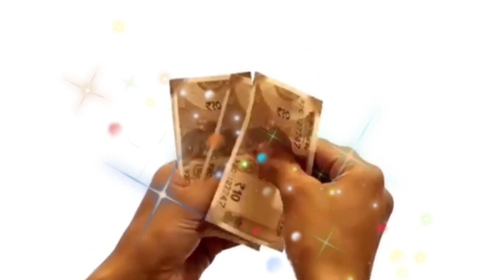Dipawali 2023 | diwali | dipabali 2023 | Aji ahi brukhya ku chueiki asantu | Deepavali 2023 Diwali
2023 Rashifala prediction odia
Horocope tip odia
SADHUBANI 2023
odia Bayagita 2023
Zodiacsign prediction
2023 prediction odia
Vastu bichara
Odia Vastu tips
Ollywood Fans
ajira rasifala
rasifala today
bhagya bhabisya
bhabisya phala 2023
ଆଜିର ରାଶିଫଳ
୨୦୨୩ ରାଶିଫଳ
୨୦୨୩
Astrology 2023
Odia horoscope 2023
Odia Monthly Rashifala Prediction 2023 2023
Tuesday Upaya
horoscope Today
sadhubani2023
anuchinta2023
2023anuchinta
2023odiarasifala
odia2023
2023odia
odisha
odiarasifala2023
odiatipsnatural
odiarashifal2023
odiahoroscope2023
rasifala2023
ajirarasifala2023
odia2023
odiarashi2023
odiarasifala2023
odiaastrology
Rashifal today
Rasifala today
rashifal today
Today rashifal
Today rasifala

odiatipsnatural
odia_tips_natural
OdiaTipsNatural
Odia_Tips_Natural
today odia rashifala
odia rasifala
ajira rasifala
odia tody rasifala

horoscope Today
guruji odia
odia guruji

ଆପଣମାନକୁ ଏହି ଭିଡ଼ିଓ ଟି ପସନ୍ଦ ଲାଗିଥାଏ ଯଥା ଶୀଘ୍ର LIKE COMMENT AND SHARE କରିଦିଅନ୍ତୁ .ଆପଣମାନେ ଯଦି ଏପର୍ୟ୍ଯନ୍ତ ଆମ ଚାଁନେଲ କୁ SUBSCRIBE କରିନାହାନ୍ତି ତାହେଲେ ତଳେ ଥିବା ରେଡ କଲର SUBSCRIBEବଟମ କୁ CLICK କରିw SUBSCRIBE କରିନିଅନ୍ତୁ .ଏବଂ ପାଖରେ ଥିବା ଘଣ୍ଟି ଚିହ୍ନ କୁ CLICK କରନ୍ତୁ ଯାହା ଫଳରେ ଆମର ନୂଆ ନୂଆ LATEST ଭିଡ଼ିଓ ସର୍ବ ପ୍ରଥମେ ପାଇପାରିବେ. ଧନ୍ୟବାଦ